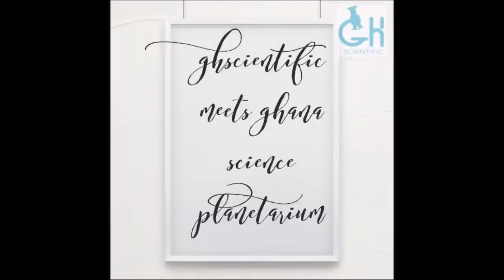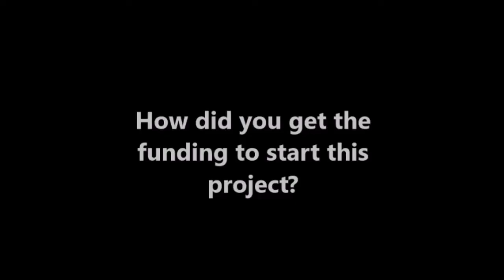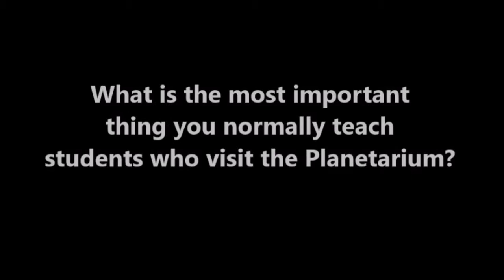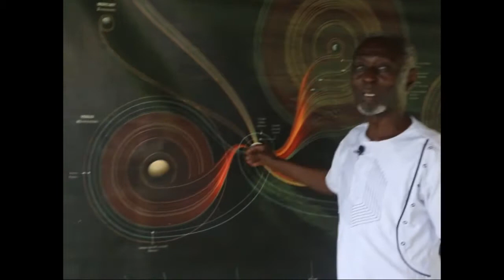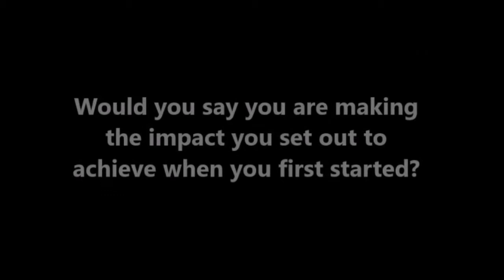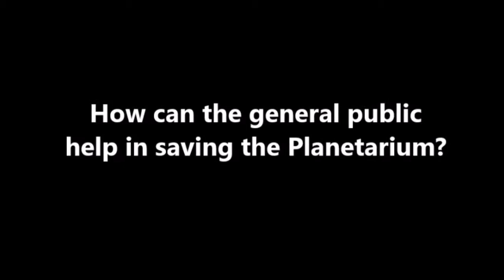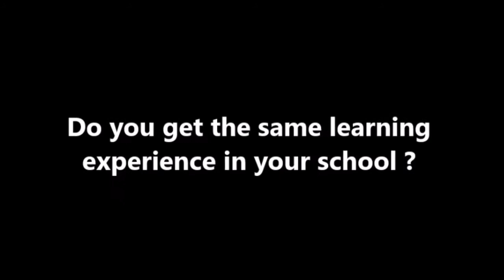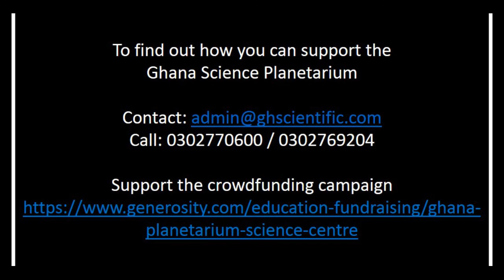GhScientific at the Ghana Planetarium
We took a trip to the Ghana Science Planetarium, the only one of its kind in West Africa to meet Dr. Ashong and find out how we could help save this great scientific monument.